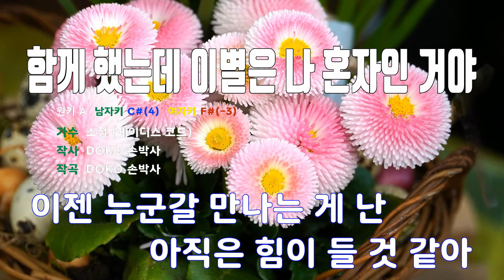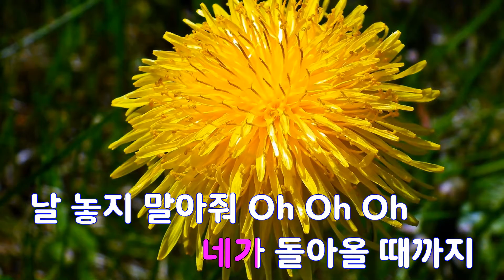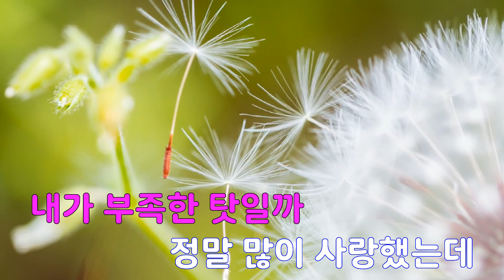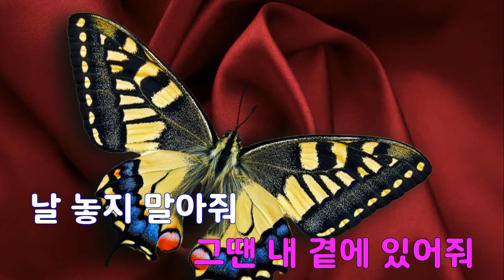[은성 반주기] 함께했는데이별은나혼자인거야 - 소정(레이디스코드)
함께했는데이별은나혼자인거야 - 소정(레이디스코드)
작사 ː DOKO.손박사, 작곡 ː DOKO.손박사